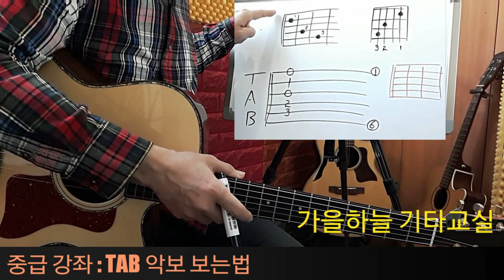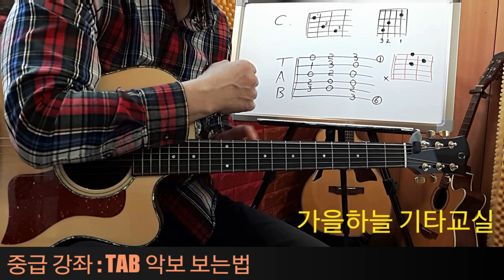(중급34강) 타브 TAB 악보 보는 법 / 가을하늘 기타교실